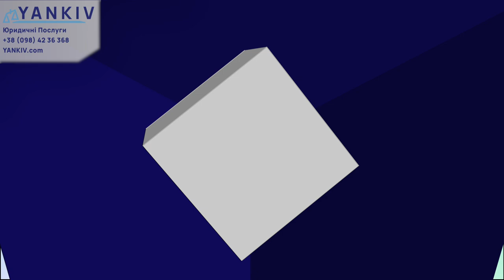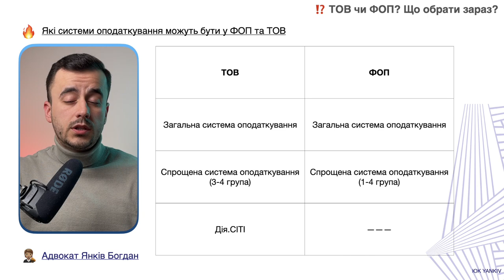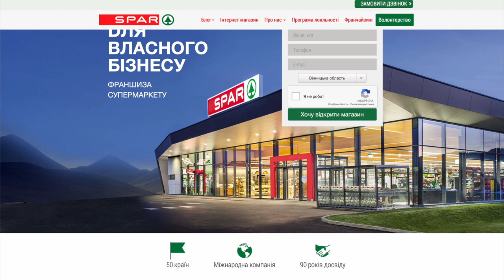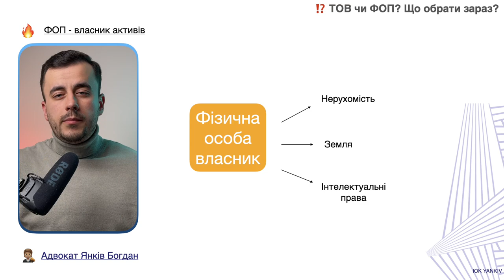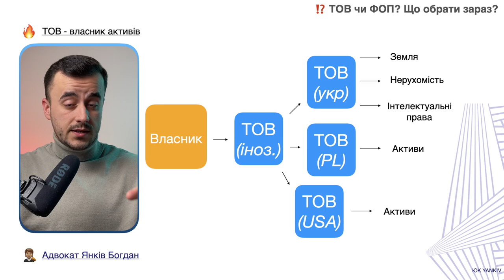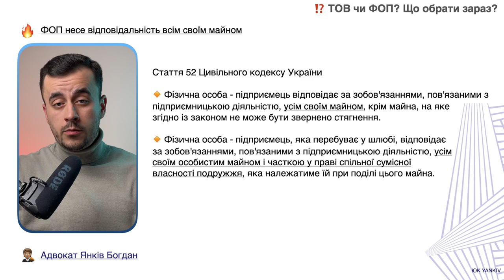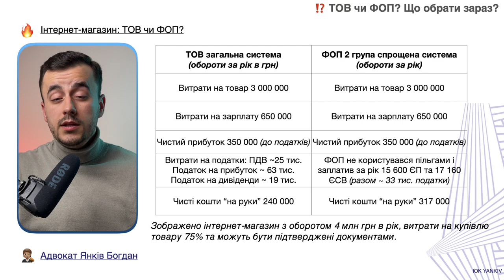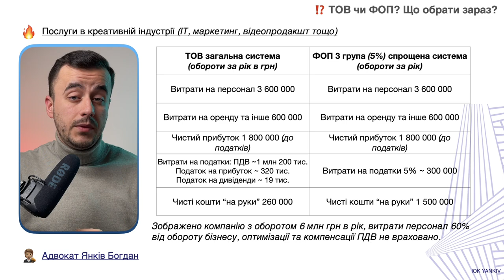ФОП чи ТОВ? Що вибрати у 2023 році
ТАЙМ-КОД ⏯
00:00 - 00:49 Вступ до відео
00:50 - 02:37 Порівняння у податках
02:38 - 04:41 Порівняння у договорах (засновники, директор, підпис від імені компанії, відповідальність)
04:42 - 07:31 Власність: майно та інтелектуальні активи
07:32 - 09:15 Відповідальність у ТОВ та ФОП
09:16 Таблиці-розрахунки для порівнння ТОВ і ФОП